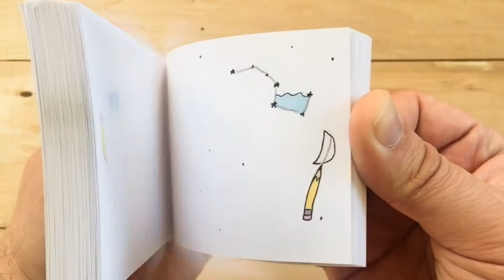[THE PENCIL ROCKET] || A Flipbook Show || by Flipbook show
The fun thing about flipbooks or any art really...is it doesn't have to make sense or follow any rules. I knew I wanted to start with a pencil but that’s all I knew. I just kept going with it until an idea came together. Just took it one page at a time, and eventually came up with this little bit of weirdness.